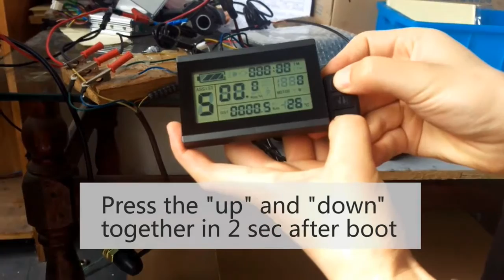LCD003 tutorial video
How to set up LCD control for E-BIKE kit

EBAY seller LUCKYBBD